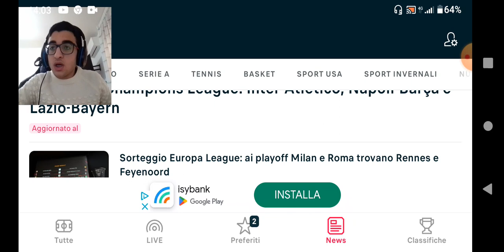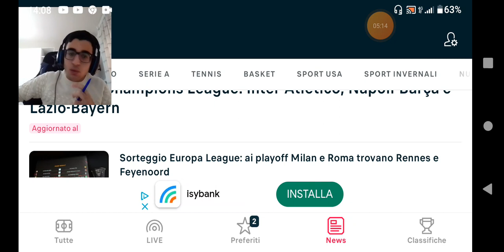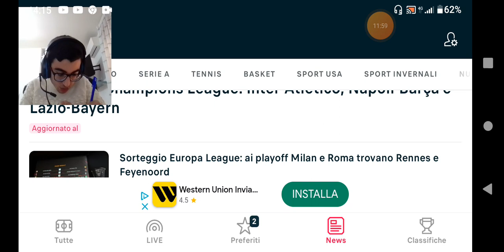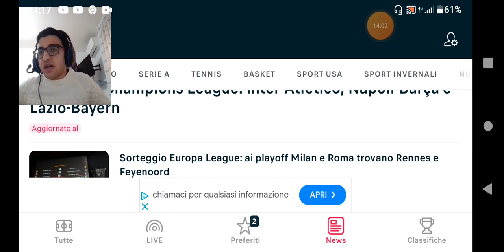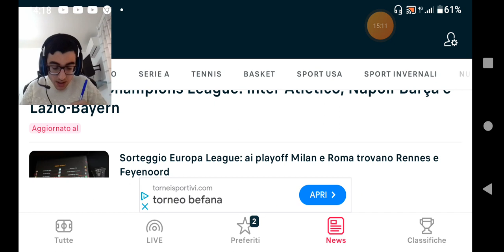Commento sorteggio ottavi di Champions League,play off di Europa League e Conference League.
CHAMPIONS LEAGUE-L'urna di Nyon dei sorteggi non è stata particolarmente benevola per le italiane che tutte in seconda fascia si troveranno ad affrontare degli ottavi di finale carichi di suggestione ma anche piuttosto complicati:per Inter e Napoli ci sono rispettivamente due big spagnole come Atletico Madrid e Barcellona.Iellata la Lazio che se la vedrà contro il Bayern di Tuchel e Kane.EUROPA LEAGUE-Per il terzo anno consecutivo c'è il Feyenoord sulla strada della Roma di Mourinho,che si troverà ad incrociare la strada ancora una volta contro gli olandesi con cui hanno vinto la finale di Conference League due anni fa e il doppio confronto nel quarto di finale di Europa League.Il Milan invece se la vedrà contro i francesi del Rennes,13esima classificata in Ligue 1.CALCIO,CONFERENCE LEAGUE-Ecco i risultati del sorteggio per i Playoff,svoltosi a Nyon.Andata il 15 e ritorno il 22 febbraio 2024:Fiorentina non impegnata poiché già qualificata agli ottavi grazie al 1° posto nella fase a gironi.Spiccano le sfide Betis Siviglia-Dinamo Zagabria e Olympiacos-Ferencvaros.
Fonte:Eurosport.

Se il video ti é piaciuto,lascia:
commento
iscrizione
condivisione
campanellina